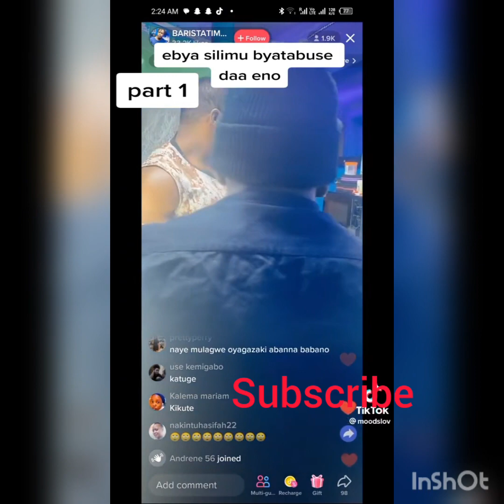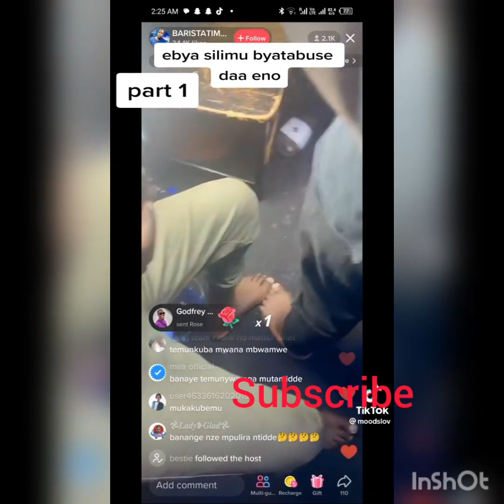wunno omuwara akyayimiride kukigambo kye nti bagenda bekebeze